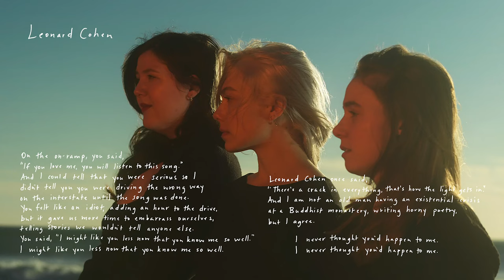boygenius - Leonard Cohen (official audio)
available on limited edition yellow 7" vinyl, black vinyl, and CD

“Leonard Cohen” lyrics:

On the on-ramp, you said,
“If you love me, you will listen to this song.”
And I could tell that you were serious so I
didn’t tell you you were driving the wrong way
on the interstate until the song was done.
You felt like an idiot, adding an hour to the drive,
but it gave us more time to embarrass ourselves,
telling stories we wouldn’t tell anyone else.
You said, “I might like you less now that you know me so well.”
I might like you less now that you know me so well.

Leonard Cohen once said, “there’s a crack in everything,
that’s how the light gets in.”
And I am not an old man having an existential crisis
at a Buddhist monastery writing horny poetry,
but I agree.
I never thought you’d happen to me.